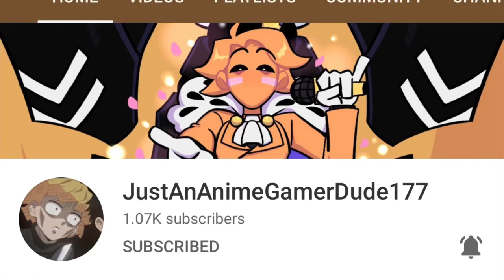Shoutout to JustAnGamerDude177